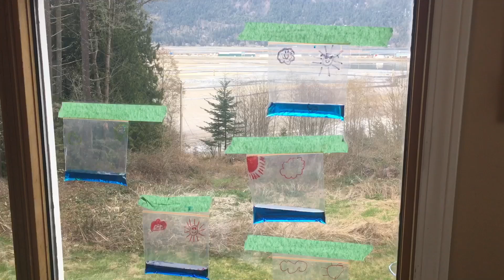THE WATER CYCLE -WITH EXPERIMENT AND FREE TEACHER RESOURCES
Where does rain come from? How do clouds form? This video is a great way to introduce the water cycle to your students or kids. Evaporation, condensation, precipitation, and run off. We cover it all in this video. There’s also a fun experiment you can easily do with your class or kids as well. Goes with the free worksheets you can download at: